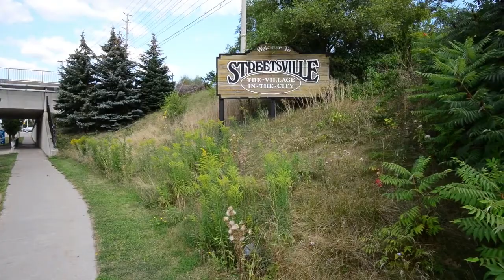76 Morgon Avenue Mississauga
Karen McClure
Sales Representative
Sutton Group - Summit Realty Inc., Brokerage
1100 Burnhamthorpe Rd W, Mississauga